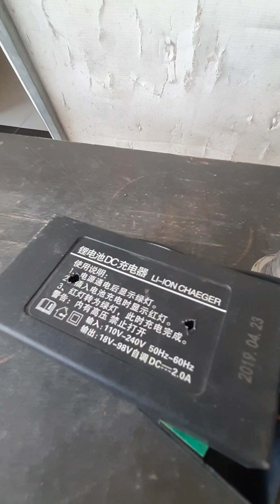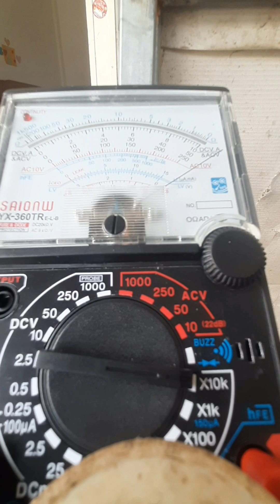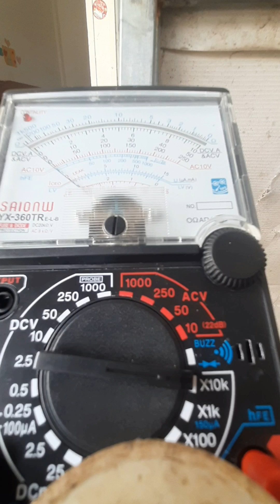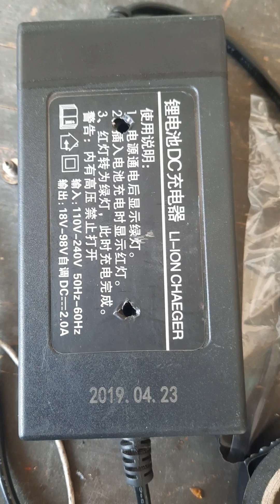Repair Lion-Lichom power supply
replace an ic dk3125 and a bridge diode